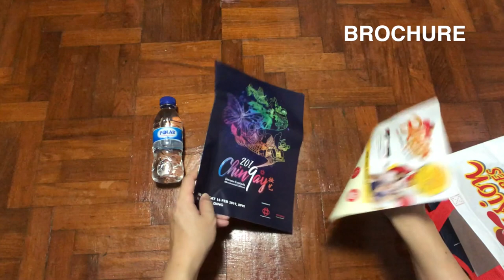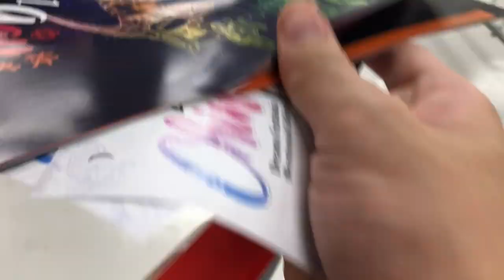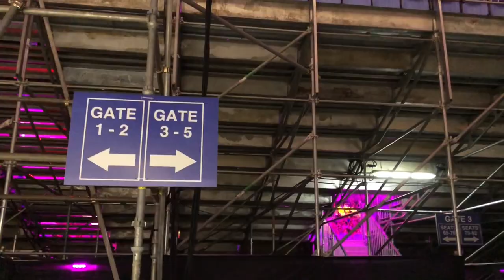SINGAPORE CHINGAY 2019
Chingay 2019 – Dreams Funtasia (Bicentennial Edition)

Into its 47th edition, Chingay 2019 returns to the F1 Pit Building on 15 and 16 February 2019 with the theme “Dreams Funtasia (Bicentennial Edition)”. Singapore’s uniquely multicultural street and floats extravaganza is back to stimulate spectators with the unlimited imagination of what Singaporeans can achieve and what Singapore can become in the future as we commemorate the Singapore Bicentennial.